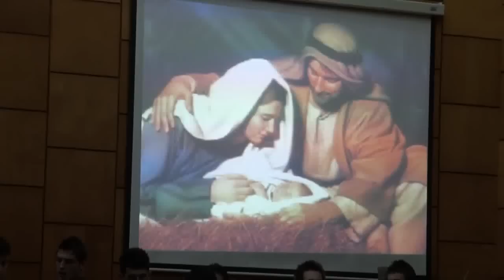UN ÎMPĂRAT | Cor Matca